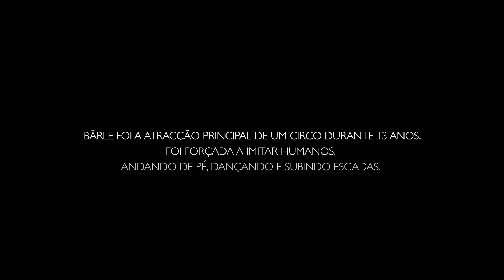BÄRLE - Cada Animal Preso no Circo tem uma Cara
BÄRLE - "Fui treinada e forçada a actuar..."
...mas tudo pode mudar.

unchainmee com Carla Bolito (Português)

unchainmee em